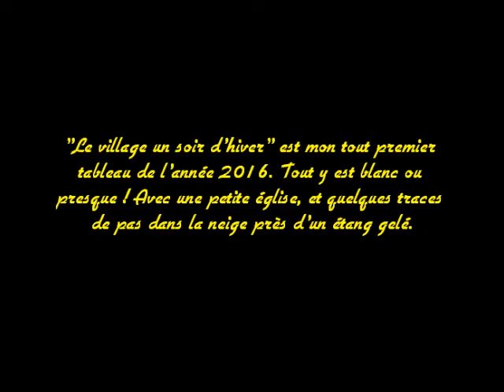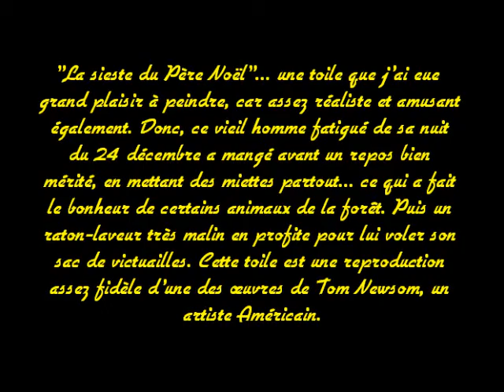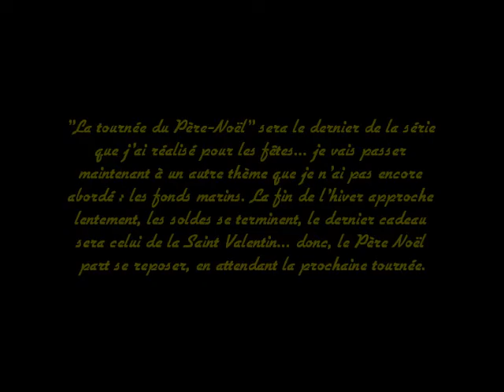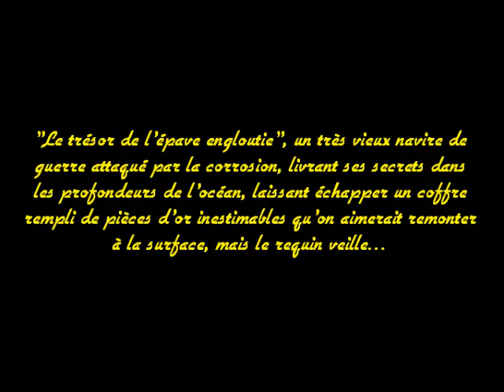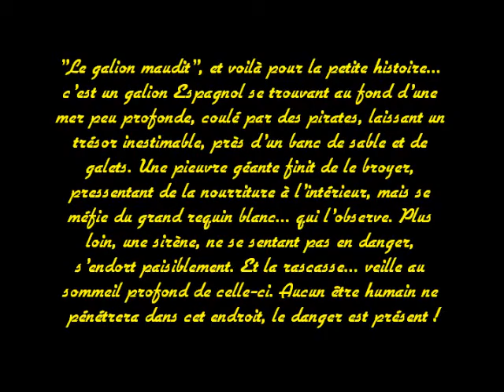Mes toiles en peinture à l'huile et au couteau 5/9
Voici le cinquième volet sur mes toiles réalisées en peinture à l'huile... soit 10 au total.